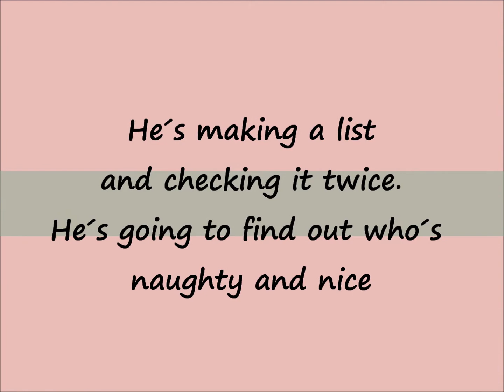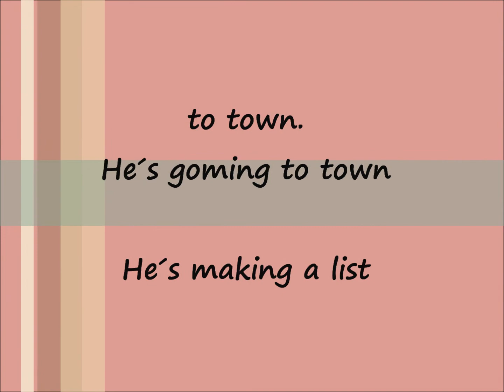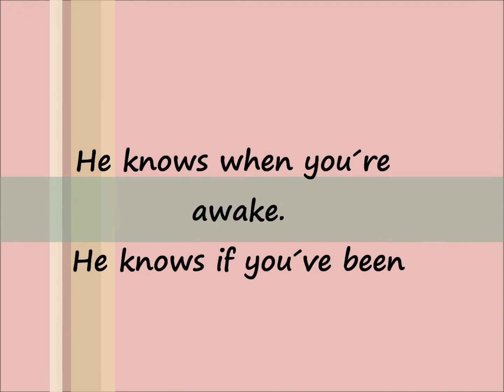Cascada - Santa Clause is comin' to town lyrics